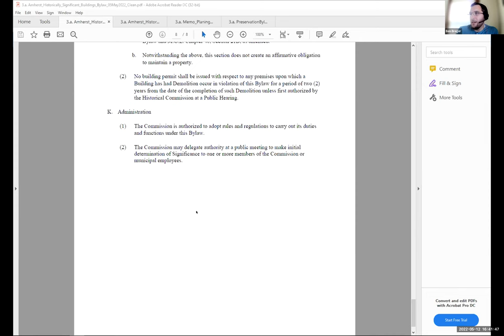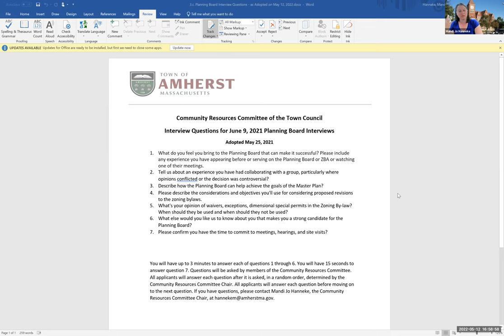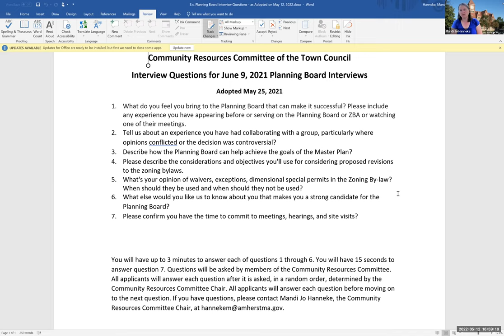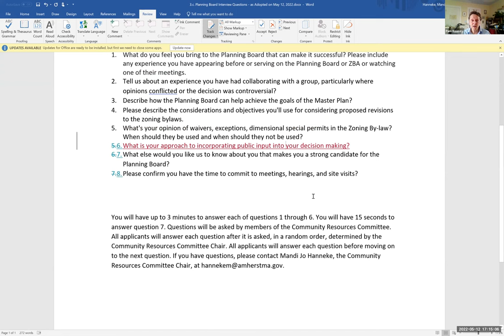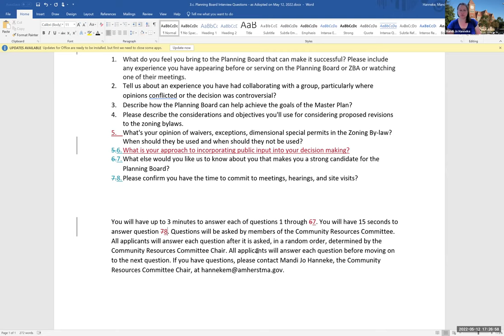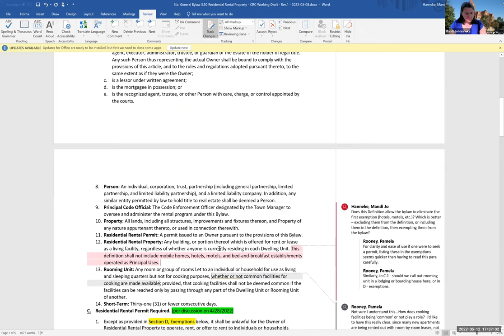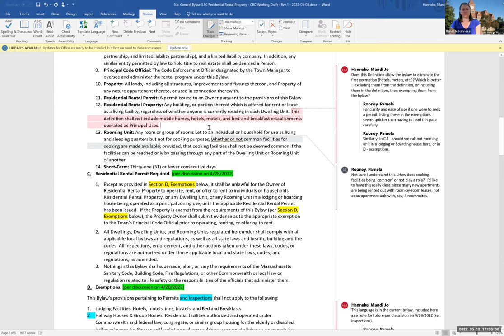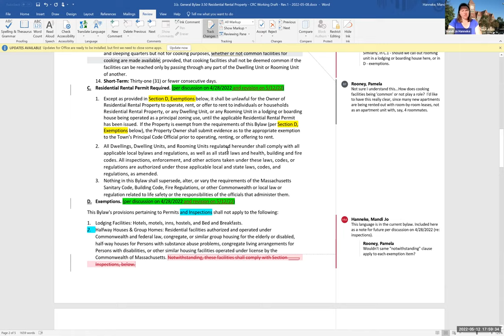Community Resources Committee May 12, 2022